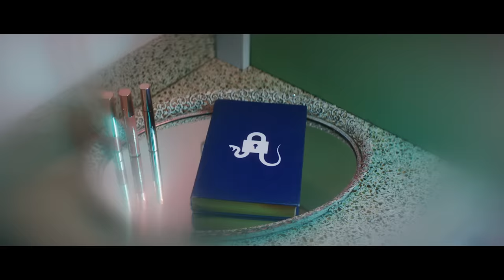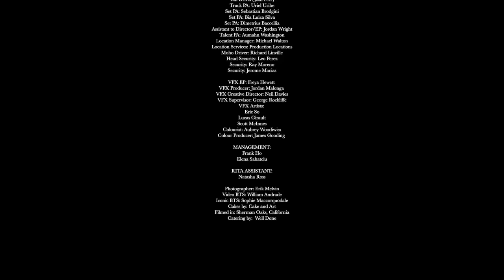Rita Ora - You Only Love Me [Official Video]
Use my official sound on Tiktok, I'm loving seeing your videos!

Starring:
Rita Ora

Badmaids:
Tricia Connor Jackson
Yatzil Elizalde
Sydney Graham
Lianna Maria
Raven Lehmkul

Production Company: Untold Studios
Director: Charlie Sarsfield
Executive Producer: Annie Ayres
Producer: Paul Bock
Production Manager: Abi Perl
Production Coordinator: Nataly Arroyo
Photography and Street Casting: Rosie Matheson
1st AD: Clyde Goins
2nd AD: Breanae Perkins
2nd 2nd AD: Lenny Curry
DoP: Josh Saiderman
Steadicam: Emaad Elhardouzi
1st AC -  A-Cam : Castor Gil
1st AC - B-Cam : Spencer Wood
2nd AC: David J. Pinzon
DIT: Miko Hughes
Gaffer: Dimitri Christoforidis
BB Electric: John Le
Electric: Lincoln Webb
Electric: Cole Egilsson
Electric: Nick Weir
Electric: Jackson Mach
Key Grip: Stu Brumbaugh
Best Boy Grip: Corrie Anderson
Grip: Coda Abatti
Grip: Ryan Blons
Grip: Alex Pringle
Production Designer: Rick Ramirez
Art Coordinator: Lulu Ramirez
Leadman: Jesse Guzman
Carpenter: Jose Martinez
Carpenter: Nyck Arnold
Set Dresser: Joey Heck
Art Assistant: John Slover
Wardrobe Stylist (Rita): Tom Erebout
Assistant Wardrobe Stylist: Jaiin Kang
Makeup Artist (Rita): Anthony Nguyen
Hair Stylist (Rita): John Vial
Makeup/Hair (Badmaids): Julie Dinh
Makeup/Hair (Badmaids): Stacy Gonzalez
Makeup/Hair Asst (Badmaids): Eddie John Duran
Wardrobe Stylist (Badmaids): Lizzy Aroyo
Assistant Wardrobe (Badmaids): Kimmy Nguyen
Assistant Wardrobe (Badmaids): Ashley Garcia
Audio Playback: Taylor Haycraft
Site Rep: Raffaella Flores
Craft Service: Kitty Kim
Van Driver: Josh Perry
Truck PA: Uriel Uribe
Set PA: Sebastian Brodgini
Set PA: Bia Luiza Silva
Set PA: Dimetrius Baccellia
Assistant to Director/EP: Jordan Wright
Talent PA: Aumahn Washington
Location Manager: Michael Walton
Location Services: Production Locations
Moho Driver: Richard Linville
Head Security: Leo Perez
Security: Ray Moreno
Security: Jerome Macias

CAST:
Rita Ora

Badmaids:
Tricia Connor Jackson
Yatzil Elizalde
Sydney Graham
Lianna Maria
Raven Lehmkul

Cupcake Boy: Alexander Stewart
Makeup Artist: Henry Jimenez

Photographer: Erik Melvin
Video BTS: William Andrade
Iconic BTS: Sophie Maccorquodale
Cakes by: Cake and Art
Filmed in: Sherman Oaks, California
Catering by:  Well Done